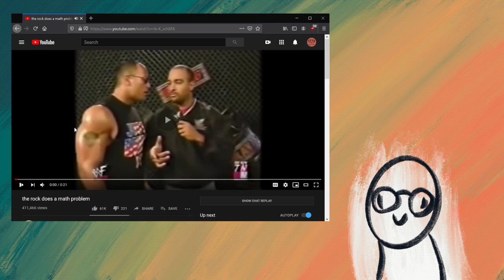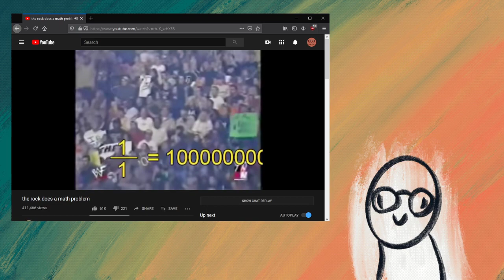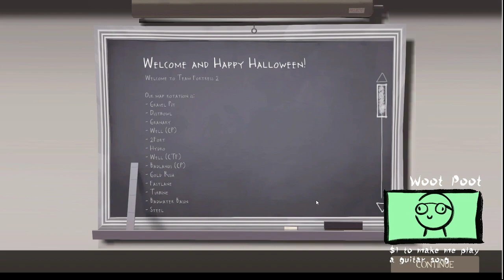Playing Games Until Karen Gets Arrested For Not Wearing A Mask